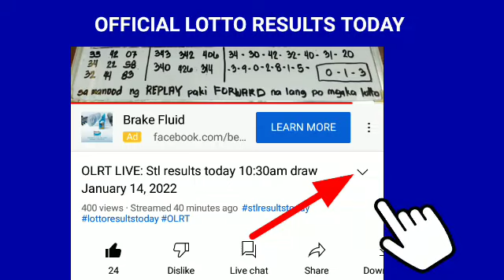Lotto Results Today February 2, 2022 2PM DRAW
Lotto Results Today February 2, 2022 2PM DRAW lotto results 2d 3d Ez2 pcso

👉3D: 2-5-9
👉2D: 27-30

KUNG WALA PANG UPDATE PAKI REFRESH NA LANG PO NG VIDEO